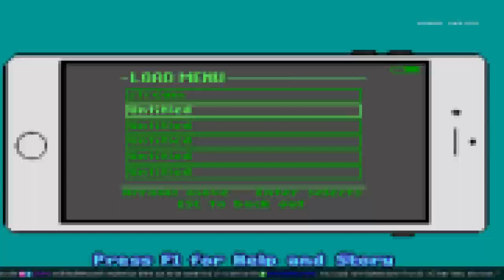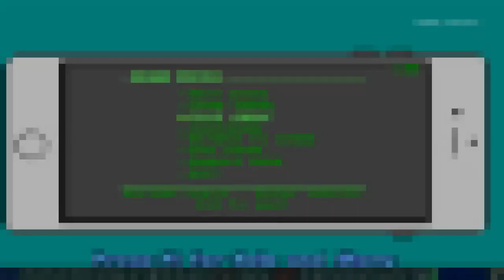The Armageddon App [Lets Play] Part 7 - Alphamatic-Like?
The Armageddon App - Lets Play - Part 7: Der Schwierigkeitsgrad erinnert mich in der Tat an die Alphamatic...

Falls du mich unterstützen möchtest und öfters bei Amazon einkaufst, kannst du ohne zusätzliche Kosten dies beim nächsten Einkauf tun, in dem du den unteren Link* vor deinem Stöbern auf Amazon verwendest

💬 Schon einmal Amazon-Prime ausprobiert? Nicht? Dann teste es einfach für 30 Tage kostenlos aus

*Als Amazon-Partner verdiene ich an qualifizierten Käufen, es entstehen keine zusätzlichen Kosten für den Käufer/Unterstützer.
(Mir ist diese Form der Unterstützung lieber, als direkte Spenden.)

Verwendung & Lizenzen

Das im Video eventuell verwendete Bild und Video Material, wird unter Creative Commons verwendet, oder gehört mir.

Credits